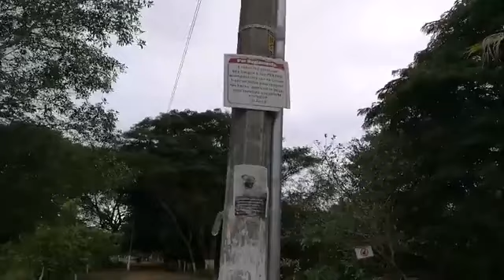Recorrido por el parque lineal // Vallarta Indepediente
Recorrido por el parque lineal, vamos a corroborar si hay vigilancia policial